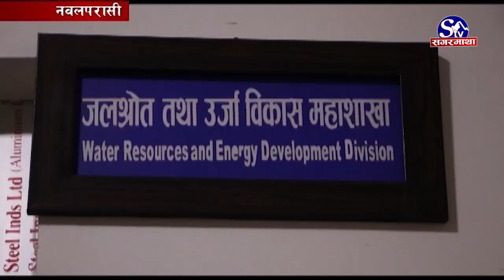पश्चिम नवलपरासीको ग्रामीण क्षेत्रमा डुवानको समस्या | Nawalparasi | Sagarmatha Report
पश्चिम नवलपरासीको ग्रामीण क्षेत्रमा बर्षोनी हुँदै आएको डुवानको समस्या दीर्घकालीन रुपमा समाधान गर्न भौतिक प्रदेश नं ५ अन्तर्गत पूर्वाधार विकास मन्त्रालयले चासो देखाएको छ । जिल्लामा बिभिन्न खोलानालाहरुको उचित ब्यवस्थापन हुन नसक्दा वर्षेनी डुबानको समस्या कायमै रहेको छ